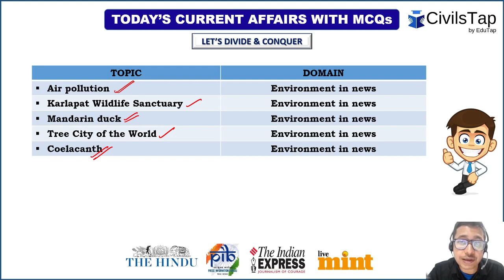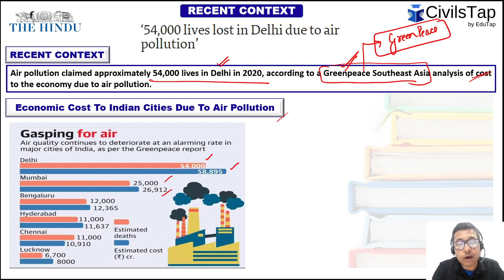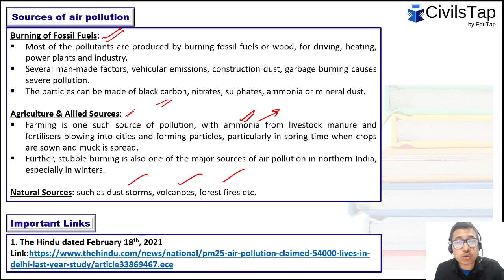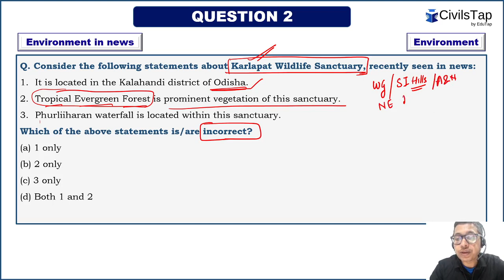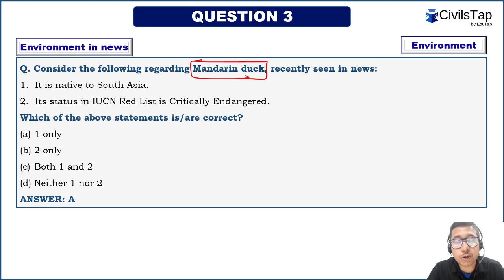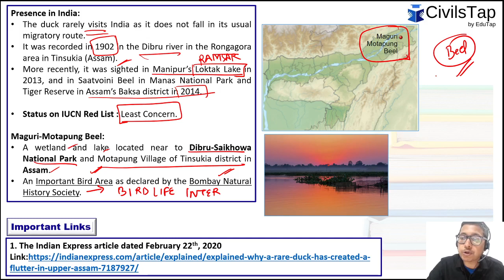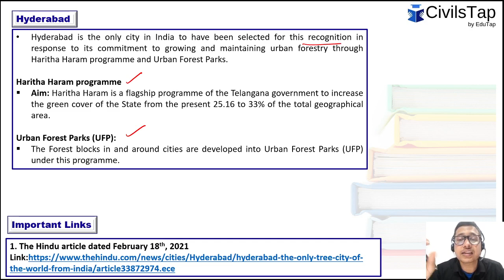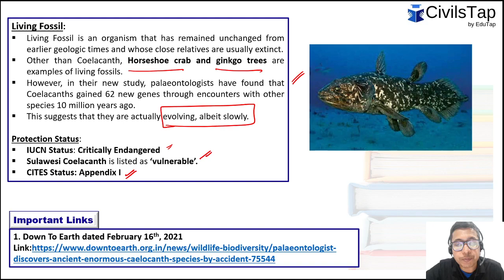16 - 21 February 2021 | Environment | Weekly Current Affairs | IAS Prelims 2021